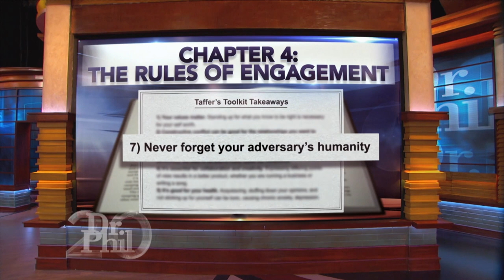Jon Taffer Helps Couple Learn Meaningful Conflict Resolution Strategies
Dr. Phil continues his conversation with Sara and her husband, Jason. Sara revealed a secret she had been hiding for nearly two decades -- that Jason’s violent temper sometimes has left her battered and bruised. Jason doesn’t deny his violent and abusive temper. In fact, he admits that when he’s provoked, he can be a dangerous man. Jason says he is willing to do whatever it takes to save his family and change his behavior -- but will he take Dr. Phil’s advice? Plus, Jason says violence and aggression are all he knows when it comes to resolving conflict, so Dr. Phil invites the star of Bar Rescue, Jon Taffer, to help teach Jason a healthier way to navigate conflict. And, Dr. Phil checks in with Jason and Sara one month after taping -- it’s an update you will not want to miss! (20318)